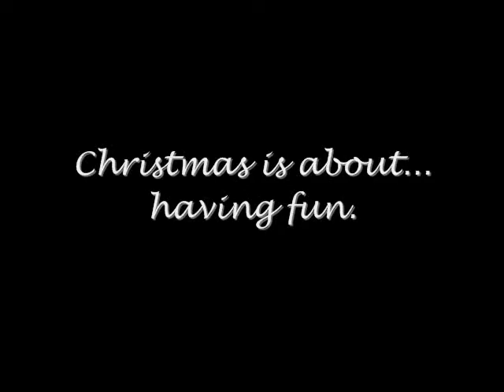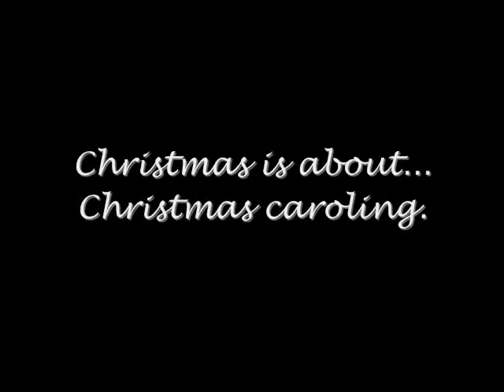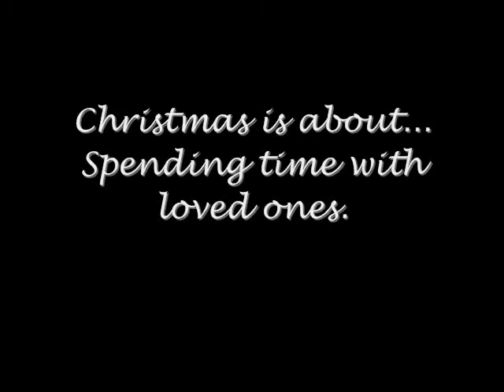Christmas Movie 2021